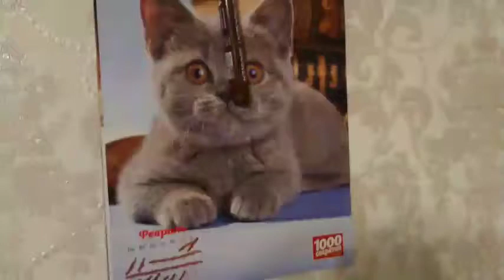telegram cloud document 2 5373113136515647578